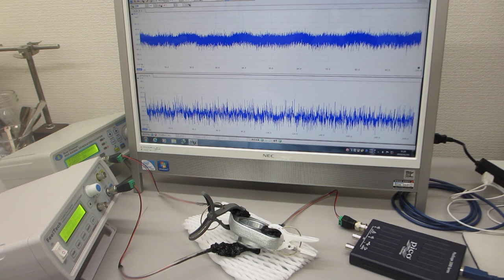超音波プローブの発振制御による表面弾性波を利用した、表面改質技術